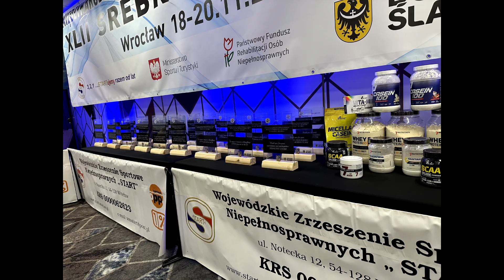XLII. Silver Bar Regional European Cup in Wrocław, Poland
Sziasztok!

Ez a videó a Lengyelországi versenyem összefoglalója! Tartsatok velem! :)